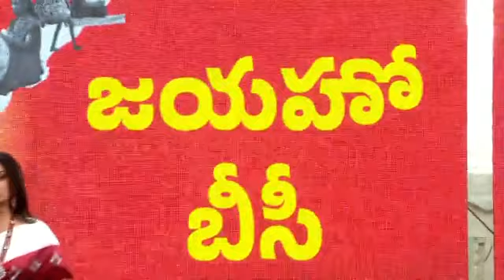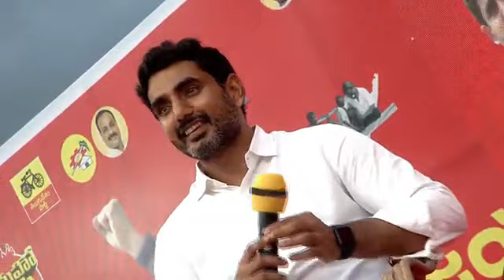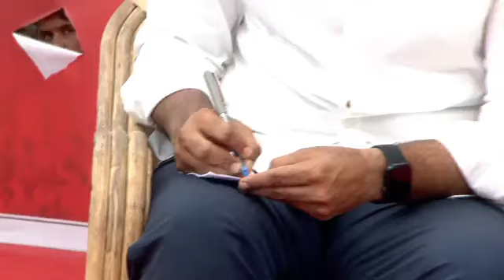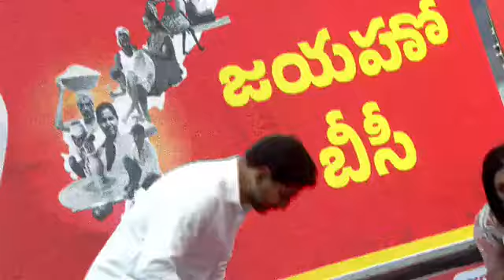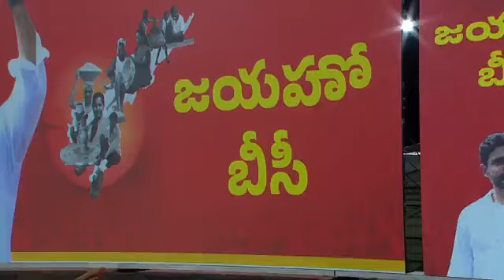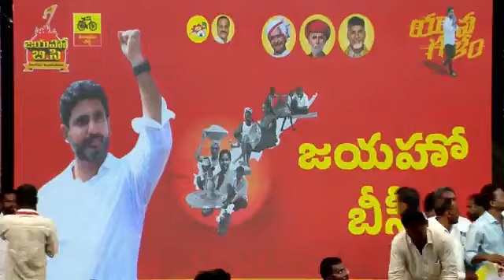August 4, 2023